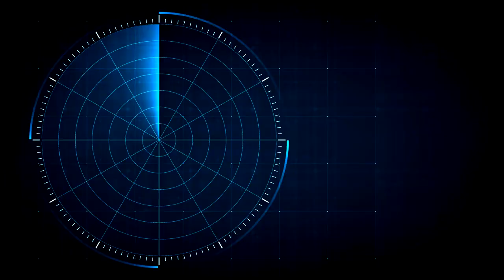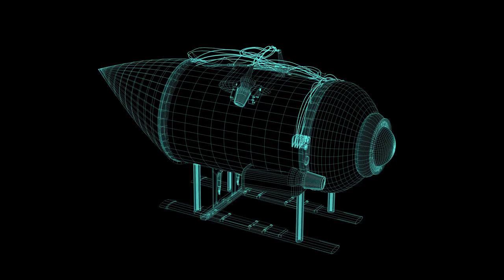Unraveling the Mystery of the Lost Antarctic Submersible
Join us as we delve into the enigmatic disappearance of Ran, the $3.6 million autonomous submersible lost beneath the Antarctic ice.

In this episode, we explore the baffling case of Ran, a high-tech submersible that vanished during a crucial research mission in Antarctica. We'll discuss its importance to climate change research, the exhaustive search efforts, and the potential impacts of its loss.

Don't miss out on our latest updates and intriguing stories.